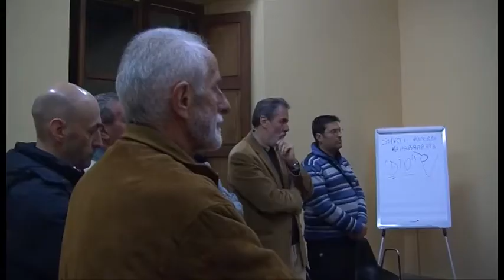Al via la Settimana sociale dei cattolici toscani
Al via la Settimana sociale dei cattolici Toscani. L'intervista di Luca Primavera a padre Antonio Airò, responsabile regionale della pastorale sociale e del lavoro.